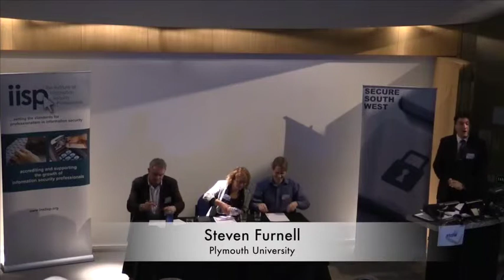Future Challenges in Cyber Security: A Panel Discussion (CSCAN | PlymUniInfoSec)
Cyber Security continues to pose challenges from a variety of technical and non-technical directions. This panel session seeks to explore some of the related issues, including the key cyber security challenges anticipated for the next 3-5 years, how to approach the security requirements of new technologies, and how to get people we need to make security work. The session took place as part of Secure South West, which was held at Plymouth University on 16 December 2013.